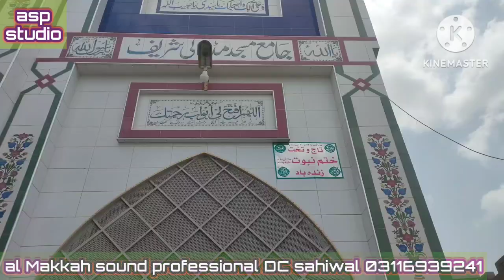New sounds masjid fitting 12 inch box p audio speaker 🔊🔊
masjid sound system
sound system masjid toa
imported original m audio sound system
sound setting
live sound setup
sound system setting
p audio speaker
12 inch speakers
sound system
mini sound box
sound mixer setting
sound box
xr 800f mixer sound system full setting
mixer setting
sound system setup
ahuja box price
cinema audio system
paudio
surrounding sound
audio amplifier
toa speaker masjid
imported sound system market in rawalpindi
nx audio